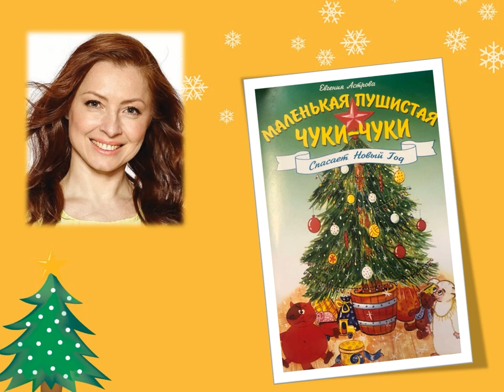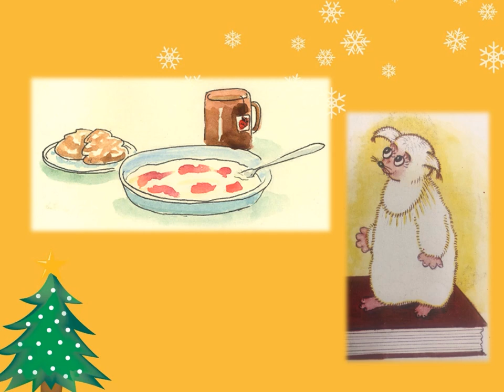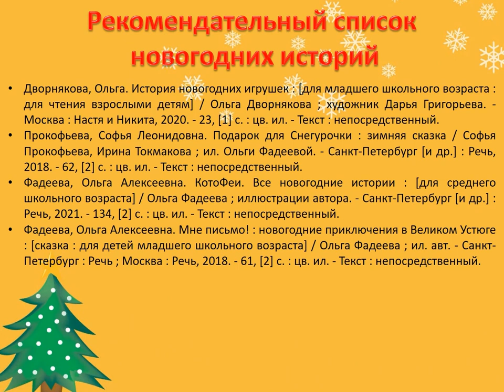Евгения Астрова «Маленькая пушистая Чуки-Чуки спасает Новый Год»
Библиотека № 7 посёлка Маймаксанского лесного порта познакомит юных читателей с удивительно доброй новогодней историей Евгении Астровой.